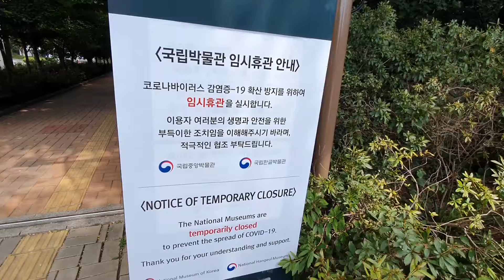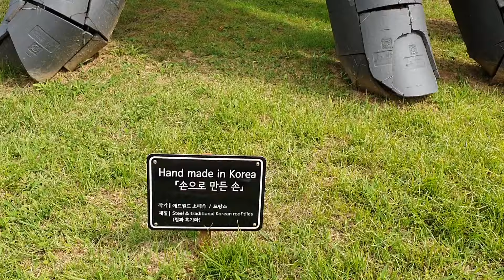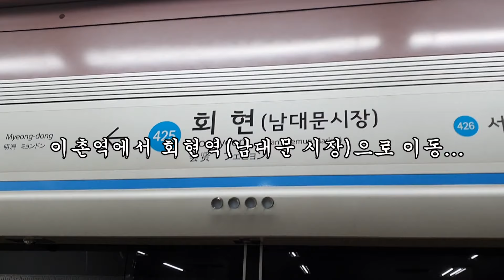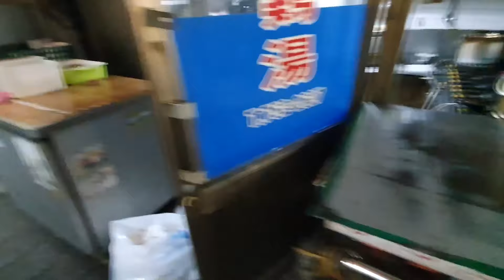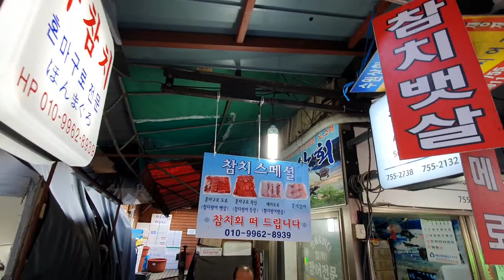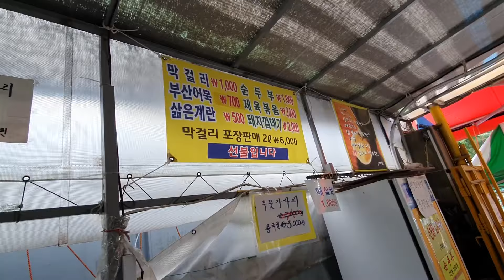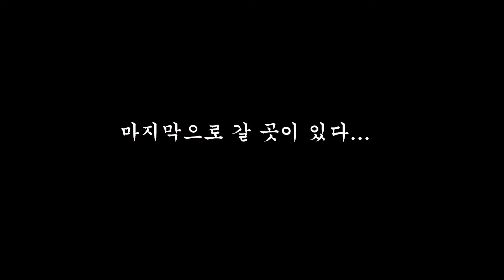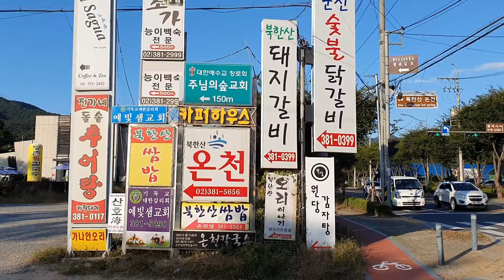서울방랑기2. 국립중앙박물관, 남대문시장, 풍물시장을 거쳐 마지막 종착지는 과연?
49세 노총각의 서울방랑기. 국립중앙박물관, 남대문시장, 풍물시장을 거쳐 마지막 종착지는 과연?